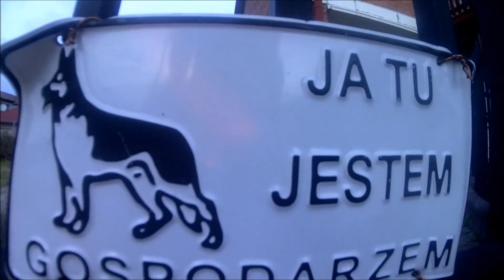ASTW Weekend 2014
What we saw and what we do in the Polska- All stars tuning weekend 2014 :)